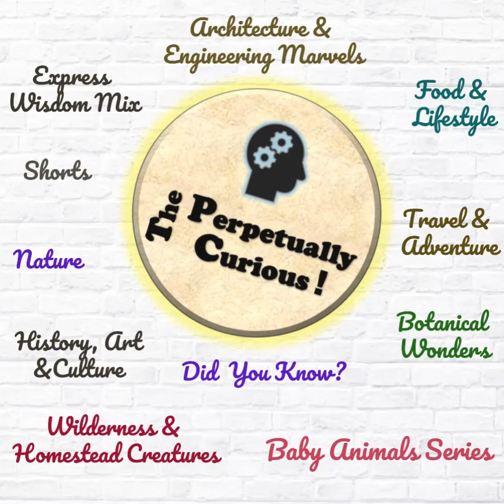Galactic Year | How Long It Takes Our Solar System to Orbit the Milky Way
Ever wondered how long a year lasts for our entire Solar System? It’s called a galactic year — the time it takes the Sun, planets, and everything bound to them to orbit once around the Milky Way’s center, about 225–250 million Earth years, often rounded to 230 million.

Our Solar System travels at ~514,000 mph around the galaxy, and since it formed ~4.6 billion years ago, only ~20 galactic years have passed.

📄 All conceptualization, research, and narrative content were developed by The Perpetually Curious! (@ThePerpetuallyCurious8) to ensure originality, clarity, and thoughtful presentation.